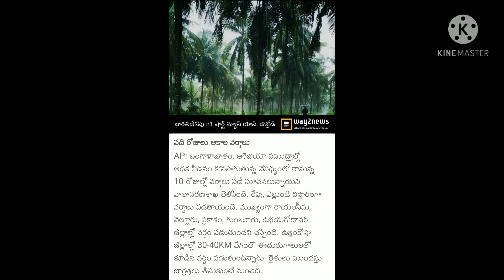Local new for today(14th April, 2021)